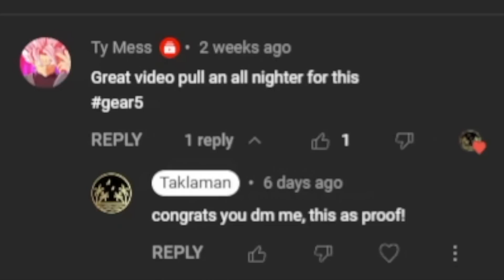[AOPG] How To Get Gear 4 Snakeman For FREE! A One Piece Game | Roblox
Here is how you can get Gear 4 Snakeman for free! Hope yall enjoy the video!:)

This is the discord^ where my team and I will build a game inspired by anime rifts and many more!